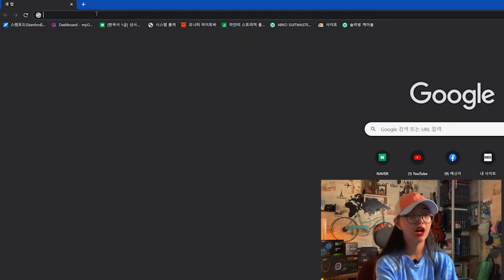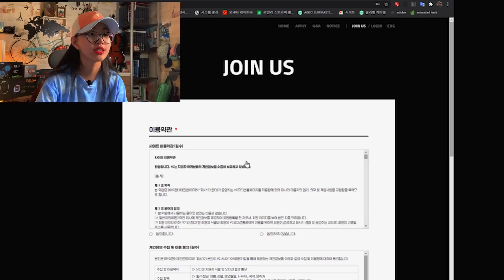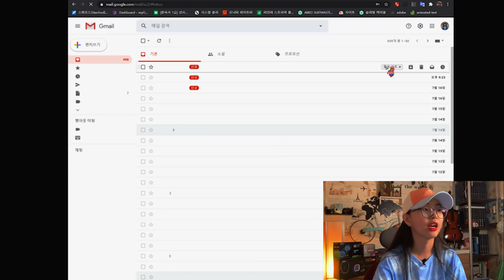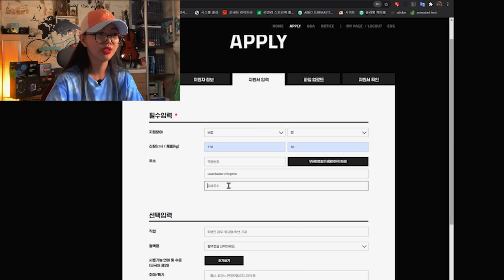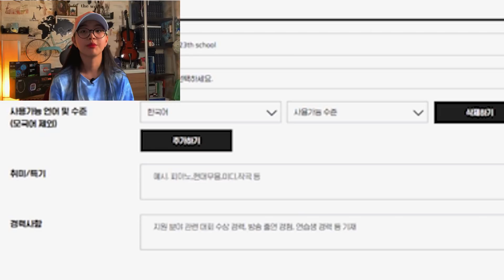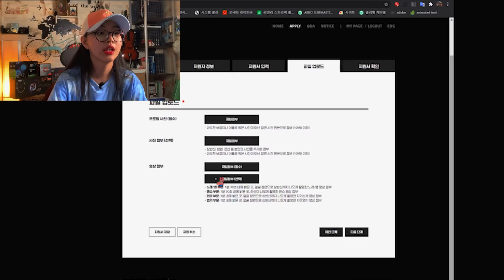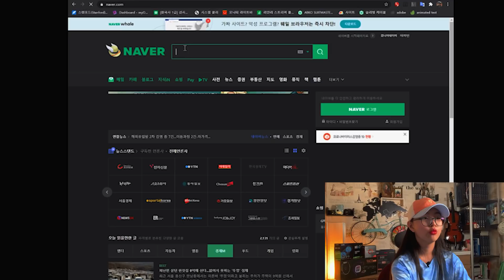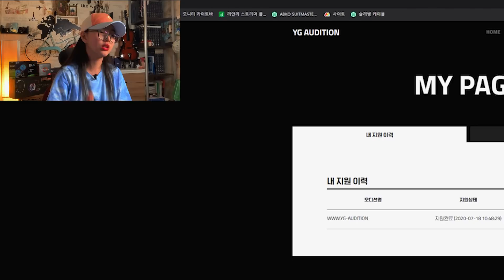🤴👸YG AUDITIOND ЯАЖ БҮРТГҮҮЛЭХ ВЭ? 🧡💜😍|MunhZul БАРИМТ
1. YG AUDITION

2. GMAIL

3. GOOGLE TRANSLATE

4. ZIP CODE FINDER

👐🏻 Байнга сэтгэгдэл уншидаг учир асуух зүйл байвал асуугаарай 😉

👼🏻Олон нийтийн газар учир соёлтой байхыг хүсье👼🏻